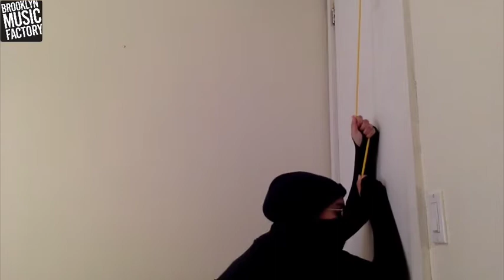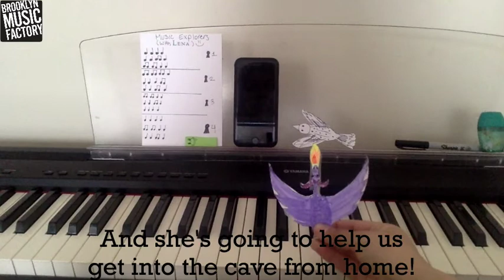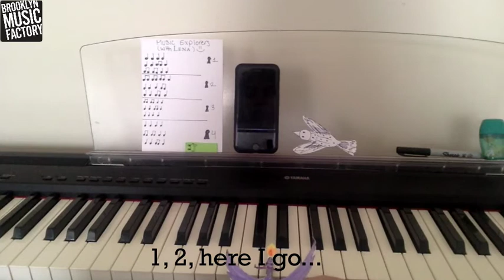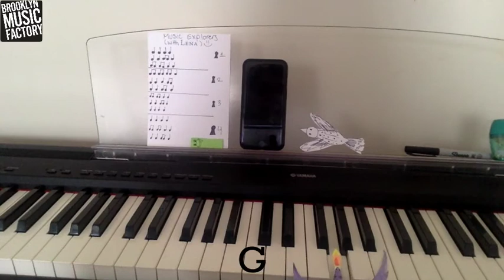Music Explorers Episode 4 | An Interactive Music Adventure for Kids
We're continuing our musical adventure with BMF teacher Lena. We're SO CLOSE to getting Patrick McTwinkletoes' pot of gold back from the dragon who stole it! After climbing through the mountains, we arrive at the door to the dragon’s cave...but the dragon has locked it with special rhythmic codes. If we play the forbidden rhythm, the cave will lock forever! Let's play!

Most kids get bored or frustrated with music lessons and struggle to stick with them. (Sound familiar?) At Brooklyn Music Factory though, our curriculum motivates kids to play music with each other, encourages creative songwriting, and includes lots and lots of games—so kids are inspired to grow into lifelong music makers!